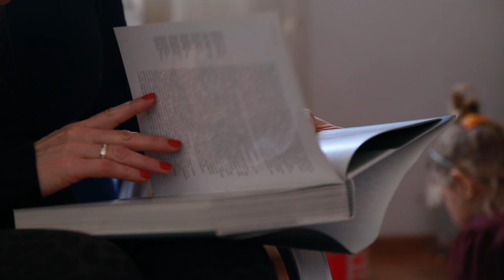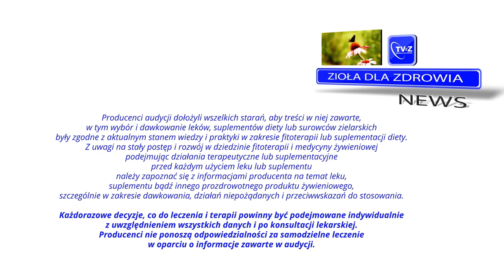Karotenoidy, AMD, witalność, ZioładlaZdrowiaNews odc.10 Karetonoidy poprawiają jakość widzenia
Karotenoidy poprawiają jakość widzenia.

Wszystkie kolorowe owoce i warzywa bogate w karotenoidy chronią nasz wzrok przed pogorszeniem związanym z wiekiem. Do takich warzyw należą przed wszystkim jarmuż, szpinak, kapusta, brokuły, papryka czerwona, pomidory czy marchew. Owoce będące źródłem karotenoidów to jabłka, morele, czereśnie, mango, brzoskwinie, śliwki, arbuzy, cukinia, kukurydza.

Najnowsze amerykańskie badania opublikowane w British Medical Journal wykazują, że owoce i warzywa wymienione powyżej mogą ograniczyć ryzyko zwyrodnienia plamki żółtej (AMD) aż o 35%. Za najbardziej wartościowe dla naszych oczu karotenoidy naukowcy uznali luteinę i zeaksantynę.

Ciemna czekolada dodaje energii.
Jeżeli rano cierpimy na spadek energii a nie jesteśmy miłośnikami kawy to dobrym rozwiązaniem jest zjedzenie 2 kostek ciemnej czekolady. Grupa badaczy z Uniwersytetu z Północnej Arizony przeprowadziło badanie z użyciem czekolady z 60% zawartością kakao.  Spożycie czekolady stymulowało te obszary mózgu , które są związane z uwagą i koncentracją, a ponadto uczestnicy badania czuli się orzeźwieni i bardziej uprzejmi. Dla osób odczuwających spadek energii oraz chcących poprawić pamięć i koncentrację polecamy stosowanie preparatu, który łączy w sobie korzeń żeń-szenia i ekstrakt z guarany. Takie połączenie pomocne jest szczególnie w okresie wzmożonej aktywności umysłowej, a także dla kierowców, osób uprawiających sport lub pracujących w nocy. Po 1, 2, 3, 4 i 6 godzinie od podania preparatu zbadano szybkość wykonywania zadań obliczeniowych i testów pamięciowych. Obserwowano poprawę w obszarze sprawności umysłowej, orientacji przestrzennej, szybkości identyfikowania obrazów, używania właściwych słów, szybkości dokonywania wyborów i umiejętności liczenia. Efekty działania obu ekstraktów rosną wraz z czasem ich stosowania.

Zielona herbata zmniejsza ryzyko raka prostaty.
Naukowcy z Moffitt Cancer Center na Florydzie odkryli, że katechiny występujące w zielonej herbacie mogą zablokować wzrost komórek raka prostaty i zatrzymać ich rozprzestrzenianie. Ponadto regularne spożywanie zielonej herbaty obniżyło w grupie badawczej poziom swoistego antygenu sterczowego (PSA) w surowicy krwi. Naukowcy podkreślają, że 20% zielonej herbaty wypija się w krajach azjatyckich, gdzie umieralność na raka prostaty należy do najniższych. Ale i mieszkańcy Europy mają swój potencjalnie przeciwnowotworowy produkt. Są nim owoce jagodowe, takie jak aronia, borówka czarna czy żurawina. Surowce te działają silnie antyoksydacyjnie i w badaniu na komórkach nowotworowych i zwierzętach wykazują działanie przeciwnowotworowe. Osoby chore na choroby nowotworowe mogą także wzbogacić swoją dietę o odwary z czarnej huby, które okazują się znakomitym preparatem wspomagającym terapię przeciwnowwotworową, znanym w zasadzie od wielu wieków.